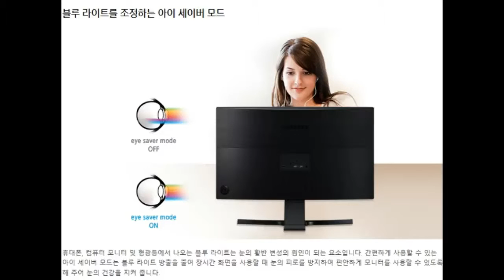삼성전자 S27E500C(5분)